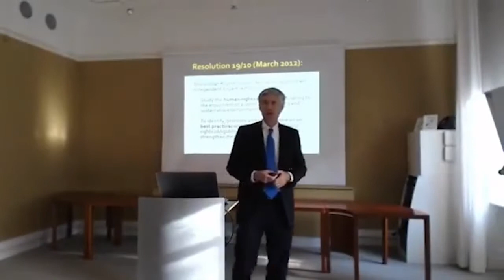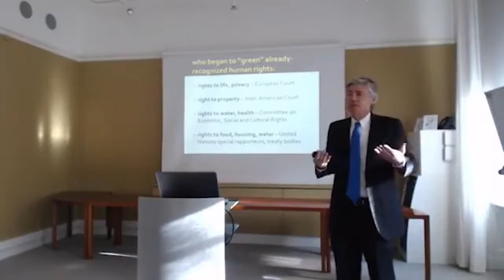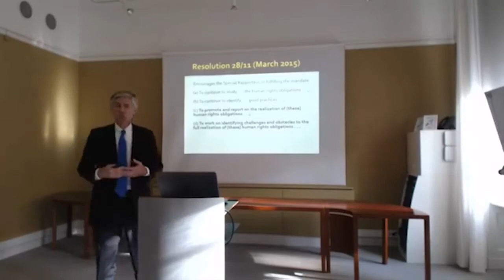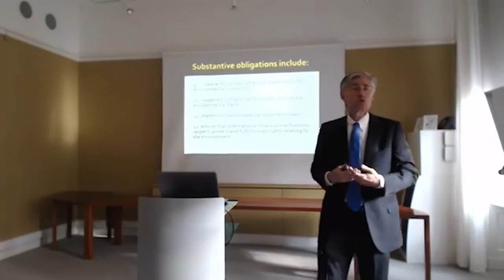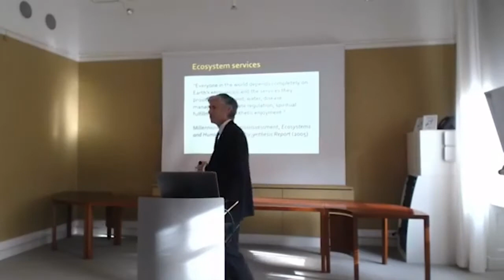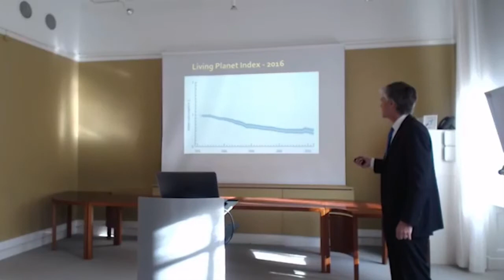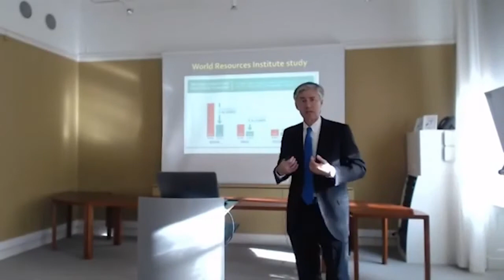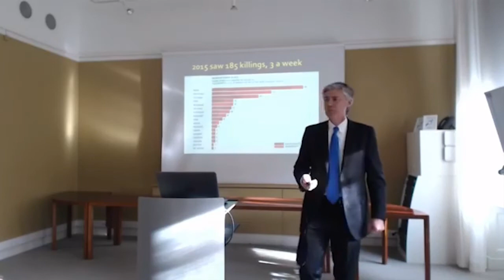John Knox and Jonas Ebbesson - Human rights, climate change and biodiversity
A healthy and sustainable environment is necessary for the full enjoyment of human rights, including rights to life and health. At the same time, the exercise of human rights such as rights to information, participation, and remedy is necessary for the effective protection of the environment. Professor Knox, the first UN Special Rapporteur on human rights and the environment, will describe this interdependence, and explain how it relates to two of the greatest environmental challenges of our time: climate change and the loss of global biodiversity. This presentation will be followed by two complementary presentations deepening on issues raised by the human rights and environmental nexus.